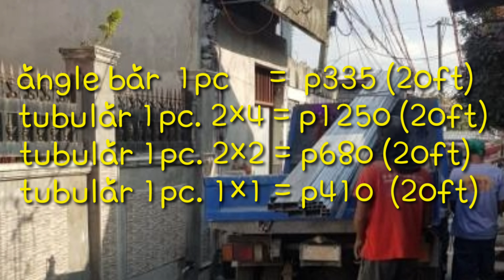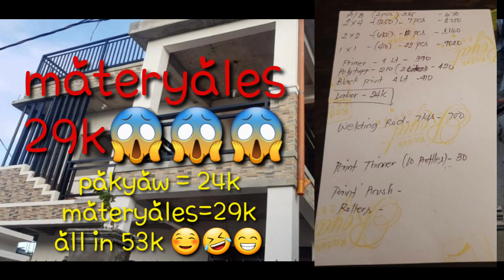Modern Railings design and installation( tubular and glass design)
how much it cost for glasss and tubular railings design installation